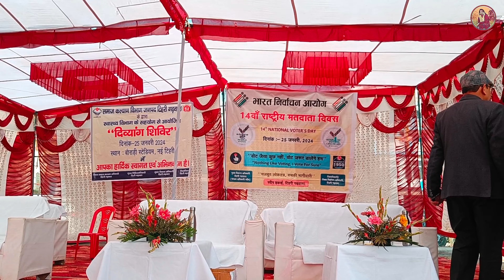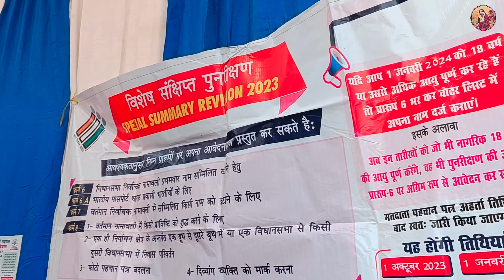Your Vote is Your Voice 🔥 राष्ट्रीय मत दाता दिवस पर जागरूकता कार्यक्रम 🙏votersday yourrights📍